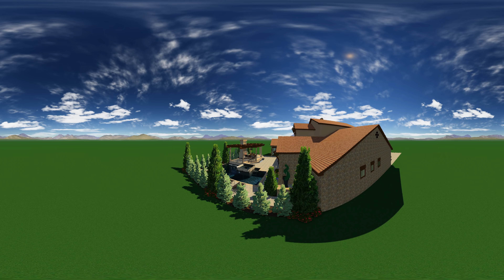Example of custom landscape and pool design